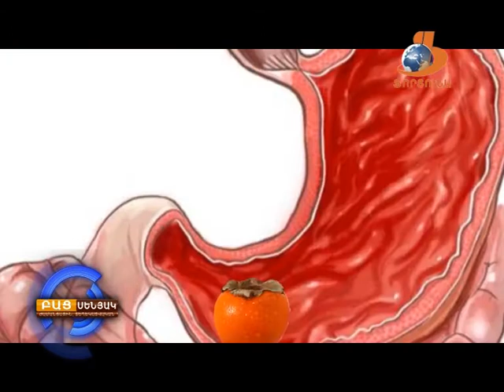Բաց Սենյակ 02 11 17